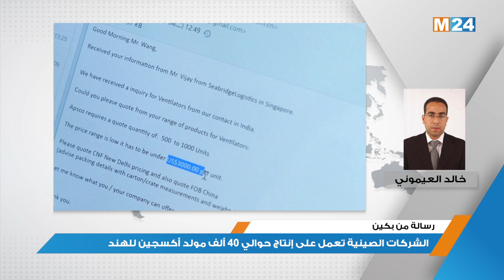الشركات الصينية تعمل على إنتاج حوالي 40 ألف مولد أكسجين للهند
أفاد السفير الصيني لدى الهند، سون وي دونغ، أن الشركات الصينية تعمل على تسريع إنتاج ما لا يقل عن 40 ألف مولد أكسجين للهند التي تعاني من موجة قوية من تفشي الوباء ونقص في الاكسجين في المستفيات .